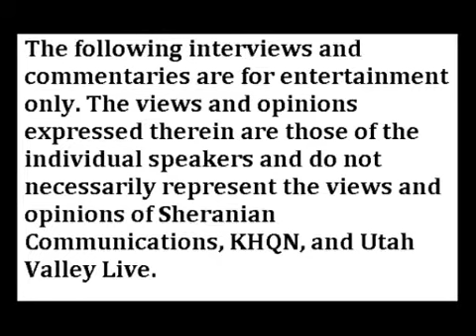Steve Shenk on Food 8 21 12 A